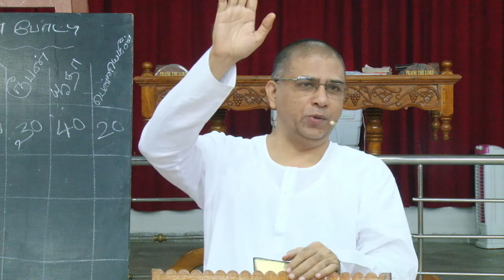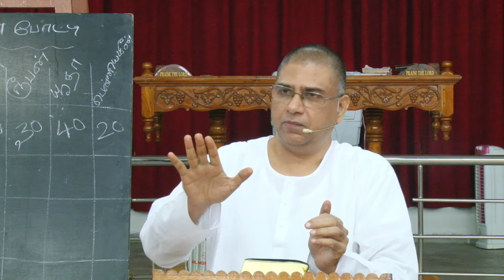லேவி | 01.08.2021 | Kadamalaikuntu FGFFM குடும்பக் கூடுகை | Kadamalaikuntu FGPC